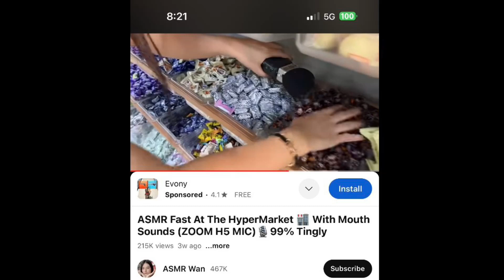"george's son D..". ♾️"n'..". "eat the 🍬, that'"s s"e"R"i"i♾️?"..". Us"li"iY? "g..". "i"i♾️?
"n..". "g..". "t..". "D..". "egrr"R"aD..".
"e..". ".."iYU? "even i"i♾️?
"f..". ".."iYU? "have..".
"i"i♾️?"n..". ".."iYUR?